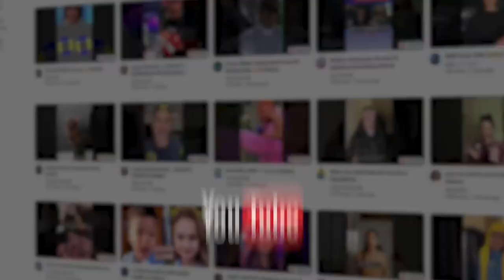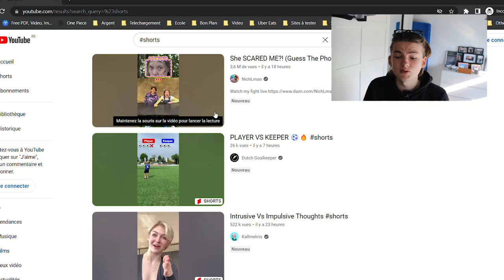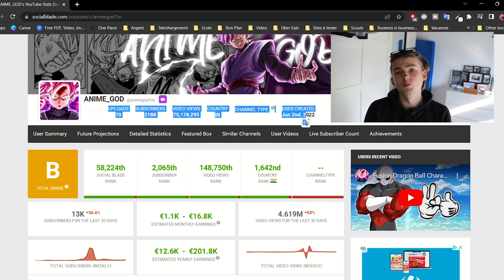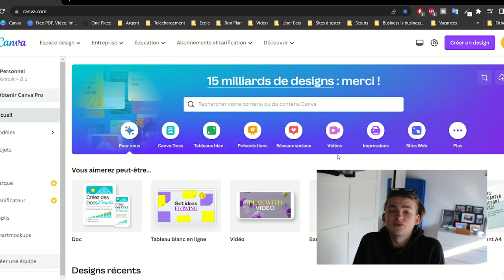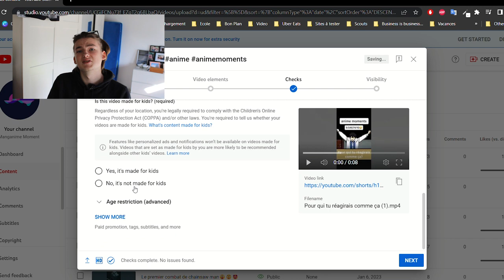Copier & Coller Des Shorts YouTube Et Gagner De l'argent En 2023 (15 000 €/mois PREUVE) - Stan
Je révèle comment copier et coller des courts métrages youtube et gagner de l'argent 2023 dans ce tutoriel pas à pas pour les débutants. Youtube shorts adsense monétisation est la depuis Janvier 2023 et vous devez vous y intéresser.

Pensez à vous abo
Si vous êtes arrivés jusqu'ici lacher votre meilleur "CHOUSS" dans les commentaires on verra qui sont les vrais 💪

Youtube shorts business
Shorts
Business Copié collé
youtube shorts FR
Youtube Ads
Gagner de l'argent avec Youtube Shorts